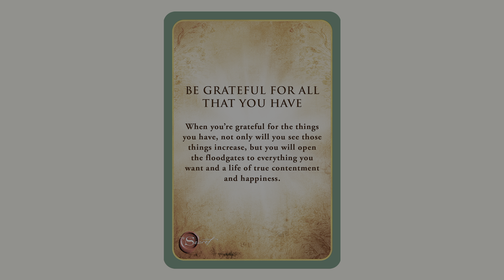Rhonda Byrne on A Message of Gratitude | RHONDA SHORT TALKS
A Message of Gratitude from Rhonda Byrne

We are excited to share a special gratitude message from Rhonda Byrne and The Secret team.

Thank you, thank you, thank you, to each of you for being here and making the world a better place with your positivity and joy.